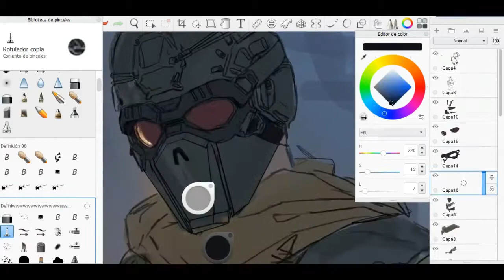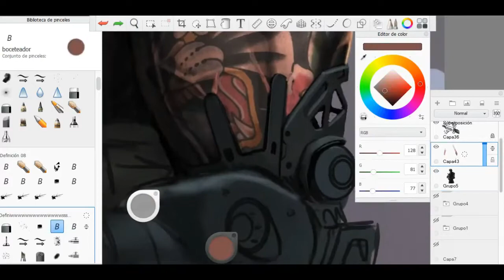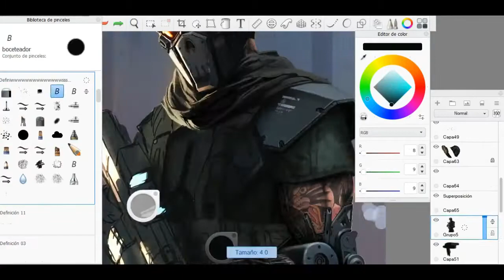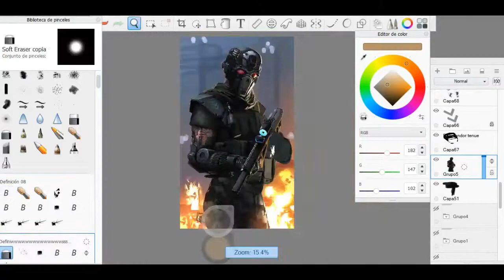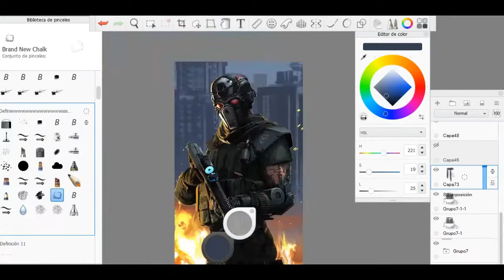Commission- Guntai - Speedpainting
Comission for Robot Cat Limited!